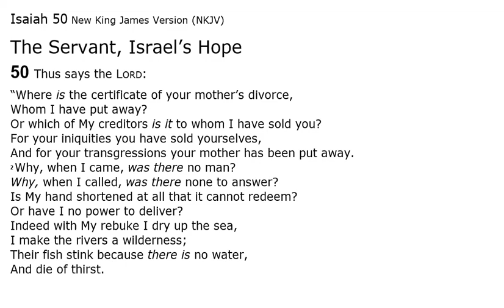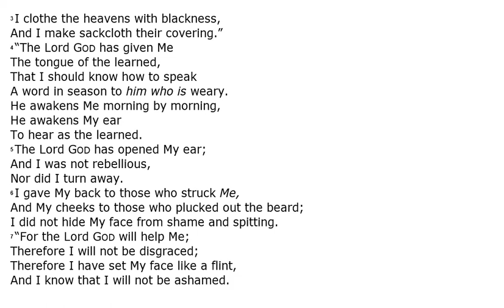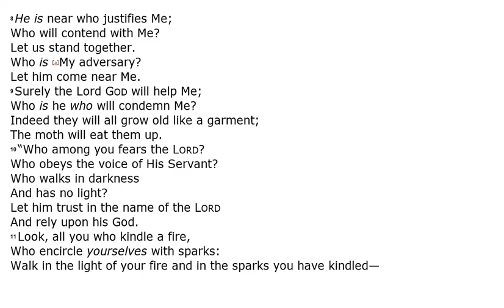Isaiah 50 - NKJV (Audio Bible & Text)